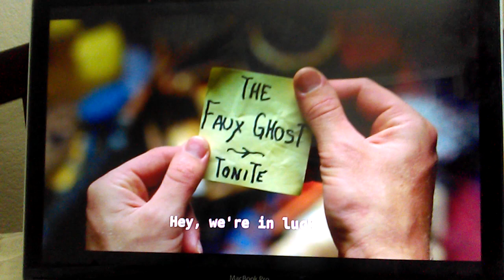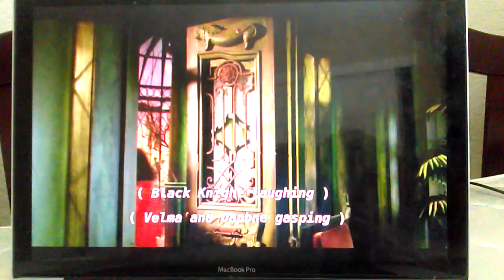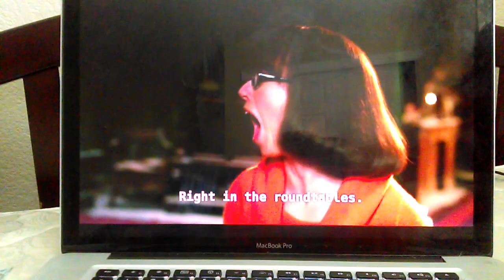Scooby Doo 2: Monsters Unleashed - The Black Knight Ghost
I love this movie. It was awesome!